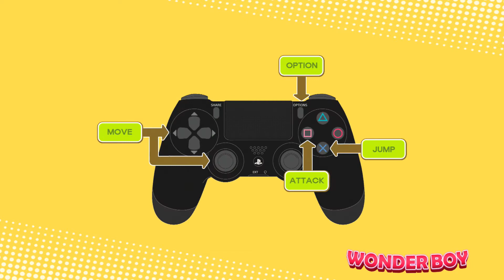GAMEPOKE - WONDERBOY RETURNS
More awesome Wonder Boy for your PS4 but is this game worth your money?